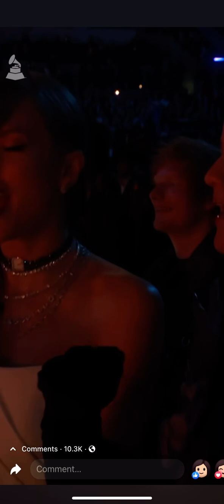Flowers by Miley Cyrus